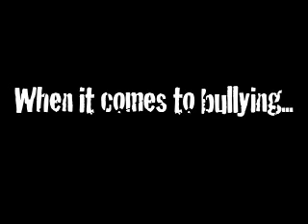The Chester Killer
(Written, Directed, Produced, Edited, and funded by Geoff Coyle)

Jason Hostetler was an awkward, friendless child, just wanting the friendship of a classmate named Ryan Dorchester. But Ryan was cruel, and constantly ridiculed the young Hostetler. After years of hiding from society, Jason reemerged with a plan: Get Ryan Dorchester back for the pain he had caused.

Jason had become obsessed with Ryan, and now only spoke a nickname he had given to him, "Chester." He set out on a search for Ryan, vowing to kill anyone he saw on his way. Jason would cut off his victims' heads and store them in a laundry bag that he carried with him at all times.

For the first time ever, watch the exclusive trailer, right here. And remember...

Not all victims stay the victim.